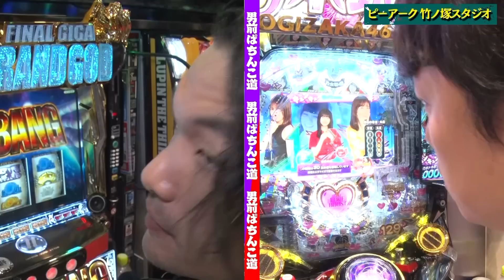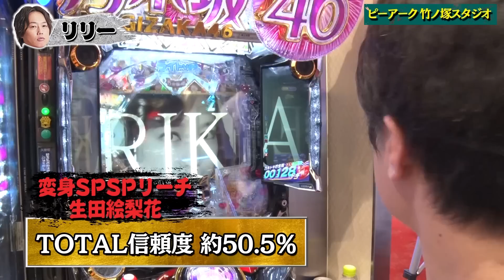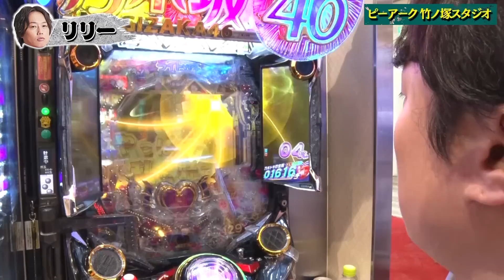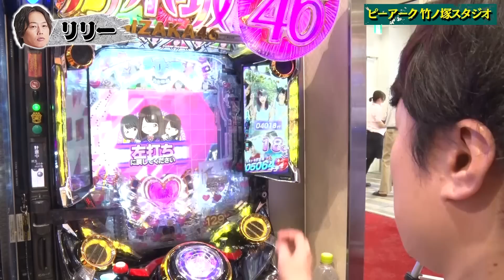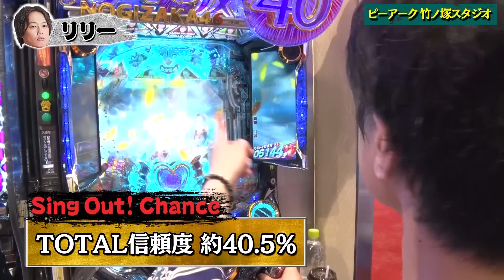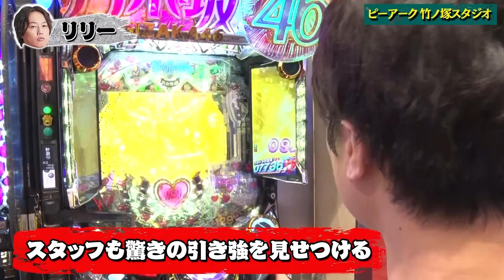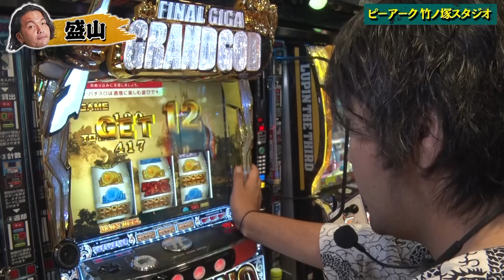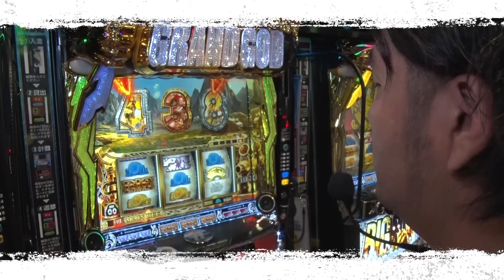「リリーの豪運爆発！ 乃木坂46LIGHTで確率1％を掴み取る!!」‹見取り図の男前ぱちんこ道＃19›［第2、4金曜日更新］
■「YouTube KYORAKU CHANNEL」TikTok開設!!

■「KYORAKU SHOP」新商品登場!!

【第2・第4金曜日配信!!】見取り図の男前ぱちんこ道 #19
「リリーの豪運爆発！　乃木坂46LIGHTで確率1％を掴み取る!!」

【出演者】
見取り図（盛山晋太郎・リリー）

【実践店舗】
久しぶりにアニキ盛山＆舎弟リリーという、番組開始時のポジションに戻った今回の実践。
盛山は〈ぱちスロ にゃんこ大戦争 BIGBANG〉を選択して、「にゃんこにリベンジ！　目標1万枚！」と気合十分！
なかなかチャンスが来ない苦しい時間が続きますが、「メンタルトレーニングですからね」と平常心で打ち続けます。
そんな我慢の展開から、ようやくチャンスゾーン「大狂乱のネコ島」突入！
絶対に逃せないこのチャンス、盛山の剛腕で掴み取れるでしょうか!?

一方のリリーは、乃木坂46とは相性が良いという理由で〈ぱちんこ 乃木坂46 キュンキュンLIGHT ver.〉へ。
以前の実践で勝利の女神となった梅澤美波を推しキャラに選んだ瞬間、大チャンス演出発生！
するとこれが見事大当りとなり、しかもRUSH突入＋ストック5個獲得というスタッフも驚く激レアな展開!!
順調に出玉を伸ばすとともに、乃木坂46メンバーから告白され続けてご満悦のリリー、苦戦中のアニキを救う頼もしい舎弟へと急成長!?

【実践機種】
〈ぱちスロ にゃんこ大戦争 BIGBANG〉
〈ぱちんこ 乃木坂46 キュンキュンLIGHT ver.〉
パチンコ大好きな盛山と、初心者のリリーによるパチンコ実践番組!!
盛山がリリーの分の軍資金まで用意するという、「男前」なノリ打ちの様子をお届けします!!
パチンコで勝利をつかむための「男前」な言動と、少しずつパチンコの魅力にハマっていくリリーの様子にご注目ください!!